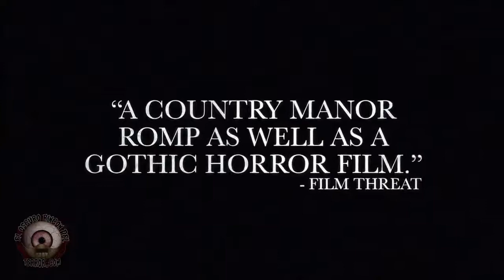🔞 فیلم ممنوعه🎬The Image 1975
🔞 فیلم ممنوعه
🎬The Image 1975

🔹 ژانر: درام بزرگسالان صحنه_دار
📝 زیرنویس_چسبیده_فارسی
‼️‌ دارای محدودیت سنی 21+
🖥 تصویر (The Image) یک فیلم شهوانی به کارگردانی ردلی متزگر است که در سال ۱۹۷۶ منتشر شد. از بازیگران آن می‌توان به ربه‌کا بروک اشاره کرد.